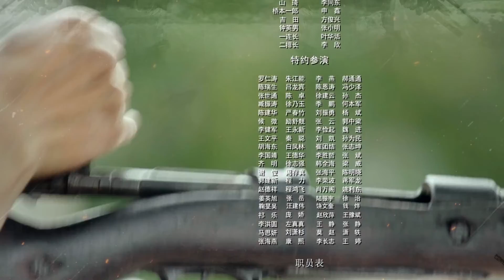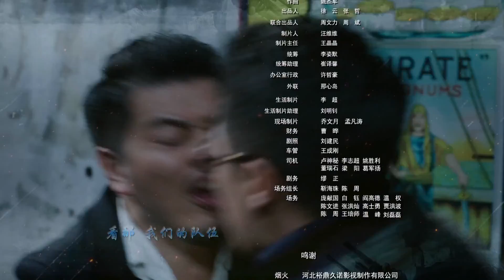追風行動 第25集（李泰、舒硯、徐海為、林江國等主演）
武漢會戰前夕，八路軍排長李梓牧奉命返回上海，與上官靜雲會合，破壞日軍名為“風影”的化學武器研製計畫，任務代號“追風行動”。軍統派出了淩霜和唐順之領導的特別行動隊，以破壞日軍計畫。由於軍統指揮不力，特別行動隊遭受重大損失。而李梓牧也因兵力不足，無法給予敵人沉重打擊。為了勝利完成任務，李梓牧說服了淩霜和唐順之，拋開政見的不同，聯合進行作戰。李梓牧等人與田中信一為首的侵略者，展開了一系列生死搏鬥，唐順之、上官靜雲等人在戰鬥中壯烈犧牲。最終，李梓牧和淩霜在浙東遊擊隊和上海各界人士的幫助下，擊斃了田中信一，摧毀了日軍的“風影計畫”。通過與李梓牧等共產黨人的接觸，淩霜認識到唯有共產黨領導的全民族抗戰，才是中國贏得這場戰爭勝利的希望，淩霜毅然選擇加入了共產黨的隊伍，與李梓牧一起為抗擊日寇繼續戰鬥。